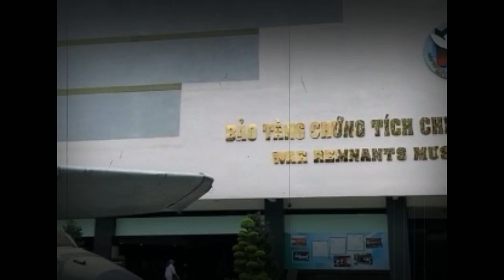BEGINI KEBIASAAN ANEH ORANG VIETNAM SEHARI HARI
Vietnam adalah negara komunis di mana 90% warganya akan menjawab tak beragama bila ditanya. Tetapi uniknya di hampir semua rumah di Vietnam mempunyai tempat sembahyang dan banyak kuil Buddha yang tersebar di setiap lokasi / kota.Saat berjalan kaki Hanoi, Vietnam, sebaiknya selalu waspada setiap saat terutama saat hendak berjalan menyeberang jalan. Karena meski kita sudah terbiasa melihat lalu lintas yang kacau di Indonesia, tetapi saat berada di Vietnam kondisi lalu lintasnya 10 x lebih kacau dari Indonesia.